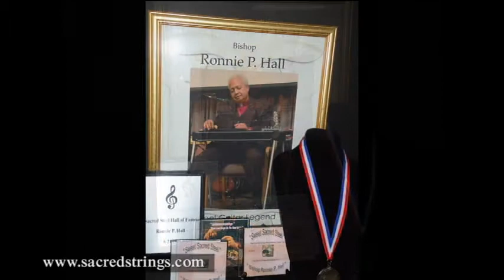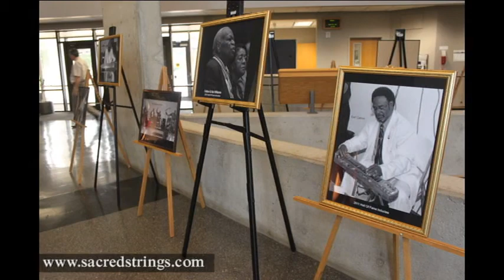The African American Sacred Steel History Museum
Preserving the African American Sacred Steel Tradition and it's many tradition bearers for the next generation to enjoy..